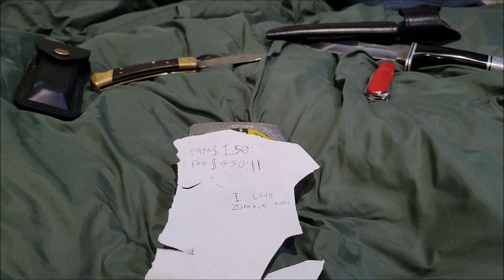real vs fake: microtech combat troodon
a battle of the real vs fake
link to the video: